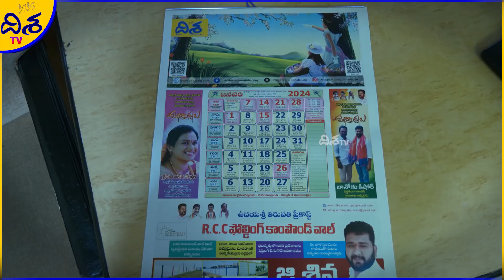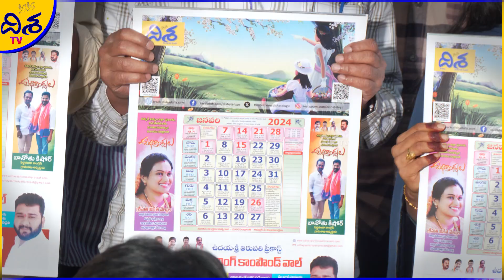2024 నూతన సంవత్సర క్యాలెండర్ ను ఆవిష్కరించిన దిశ యాజమాన్యం | dishatv news | disha telugu | Disha TV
2024 నూతన సంవత్సర క్యాలెండర్ ను ఆవిష్కరించిన దిశ యాజమాన్యం | dishatv news | disha telugu | Disha TV